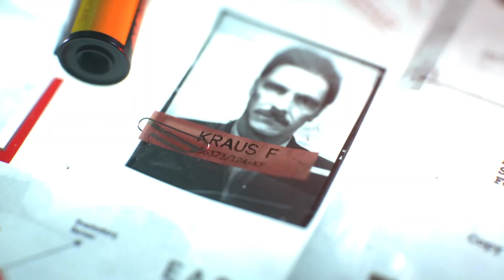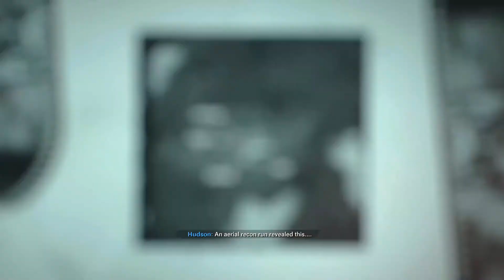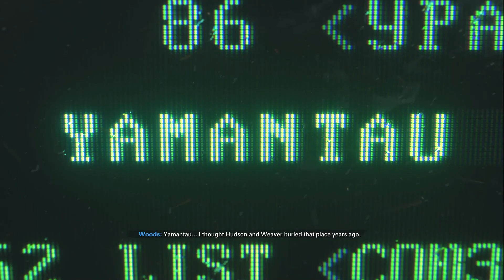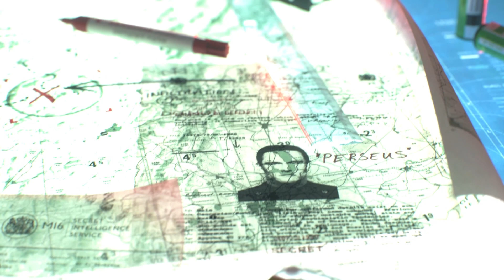HUDSON BETRAYED THE BOI'S!!! | Call of Duty Black Ops Cold War #2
Watch the latest Call of Duty Black Ops Cold War video to find out what Hudson did